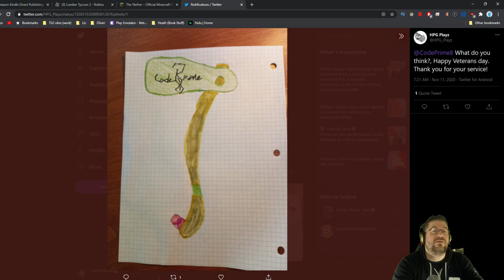Minecraft 2020: Treasure, Illigers, Polar Bears, and More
In this episode of Minecraft 2020, I did ALOT. :) polar bears, ice, snow balls, treasure, emeralds, feathers, maps, all kinds of things. Love you all!!!